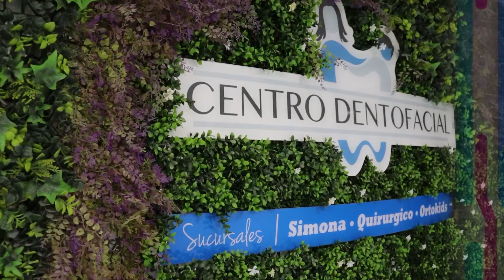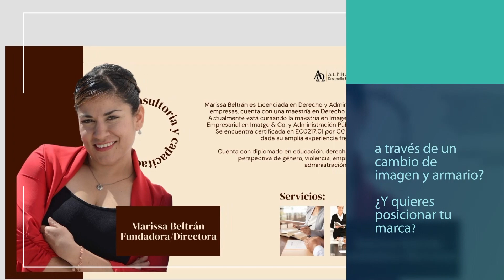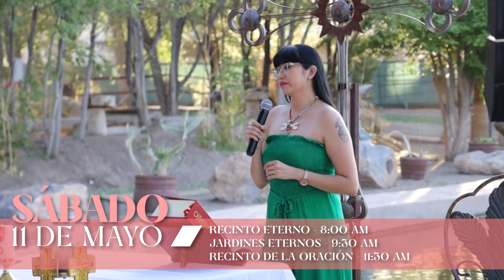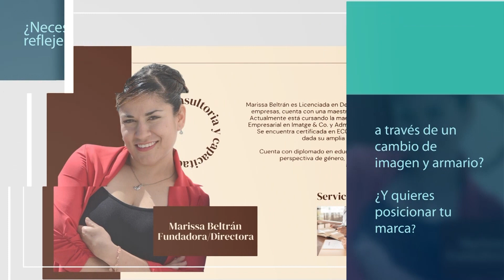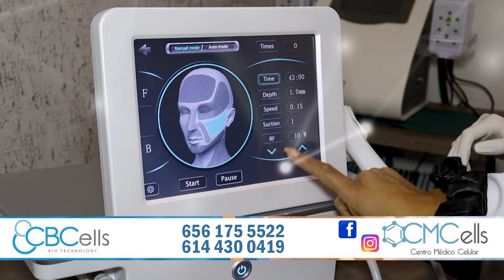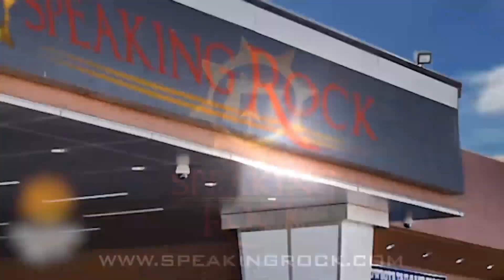Medias De Seda con Enrique Ramil | 05/abril/2024 | Programa Tv.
Medias De Seda con Enrique Ramil | 05/abril/2024 | Programa Tv. completo | Canal 44